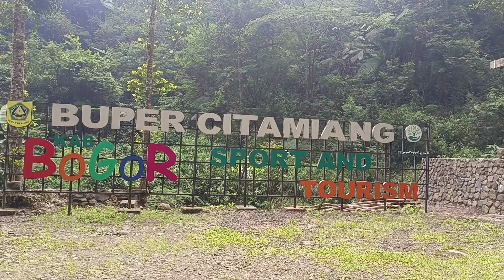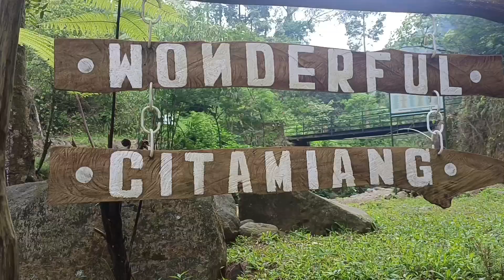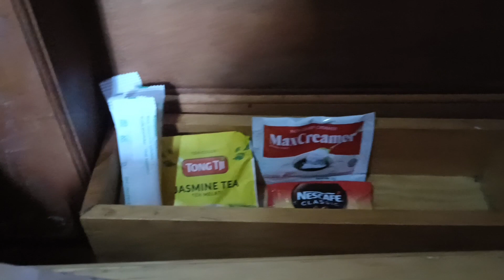GLAMPING PERSIS PINGGIR SUNGAI / WONDERFUL CITAMIANG BOGOR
Suasana di Citamiang, kita dimanjakan pemandangan keindahan alam yang sangat bagus dan memikat. Di Wonderful Citamiang juga sudah ada spot-spot menarik untuk berfoto selfie. Posisinya  berada di ketinggian 1.000 mdpl (meter di atas permukaan laut) sehingga udaranya  sejuk. Terlebih karena area sekitar bumi perkemahan ini dikelilingi oleh ratusan pepohonan pinus yang menjulang tinggi, layaknya setting film.
Tak hanya dari pohon pinusnya saja, daya tarik lain dari Citamiang tentu saja adalah aliran sungainya dengan gemercik airnya.